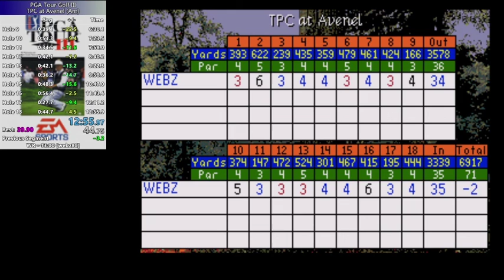Speed Run [WR] - PGA Tour Golf III [GEN] - TPC at Avenel: Amateur Tees in 12:55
Type: Speed Run
Console: Sega Genesis
Game: PGA Tour Golf III
Category - TPC at Avenel - Amateur Tees
Genre: Sports, Retro Gaming